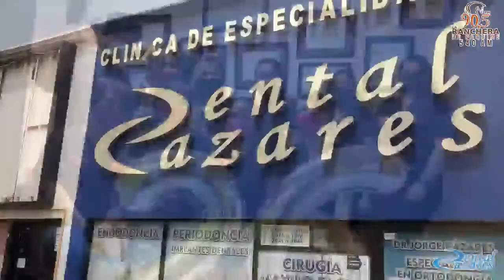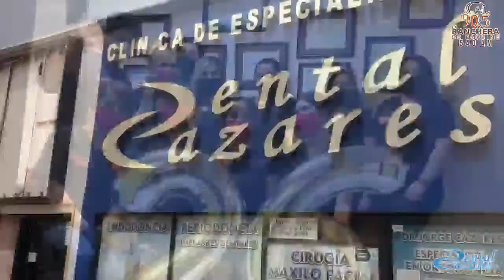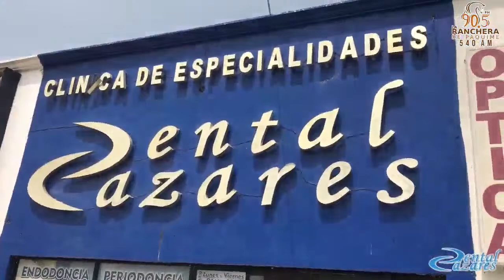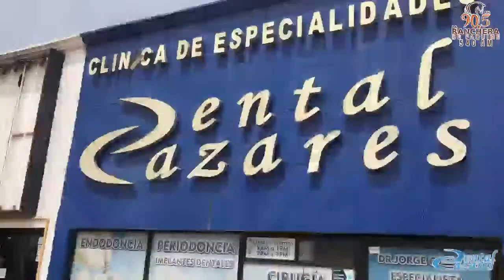1RO DE LA SERIE FARAONES DE NCG VS MAZORQUEROS DE CAMARGO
1RO DE LA SERIE FARAONES DE NCG VS MAZORQUEROS DE CAMARGO